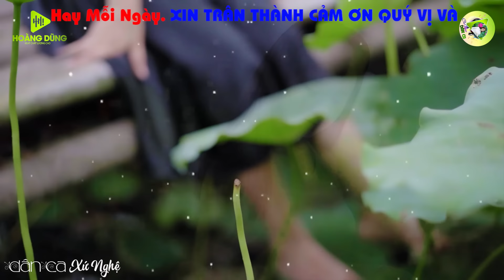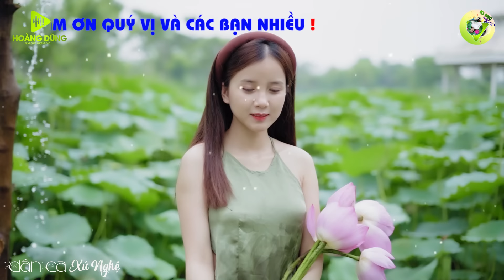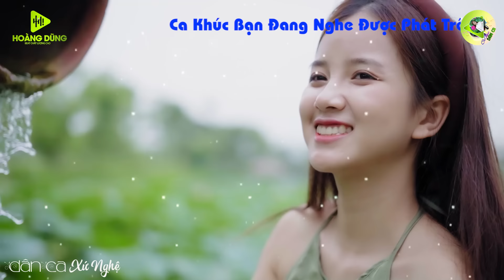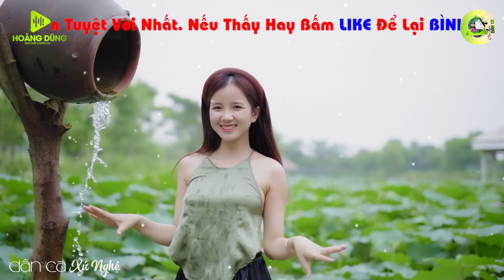CÂU ĐỢI CÂU CHỜ - LK Dân Ca Xứ Nghệ Hay SAY ĐẮM LÒNG NGƯỜI - Nhạc Sống Thôn Quê Remix Bản Phối Mới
►Tác Phẩm : CÂU ĐỢI CÂU CHỜ - LK Dân Ca Xứ Nghệ Hay SAY ĐẮM LÒNG NGƯỜI - Nhạc Sống Thôn Quê Remix Bản Phối Mới